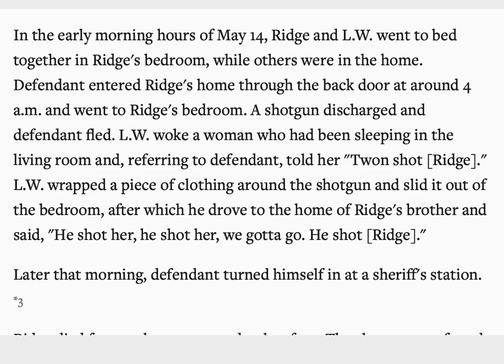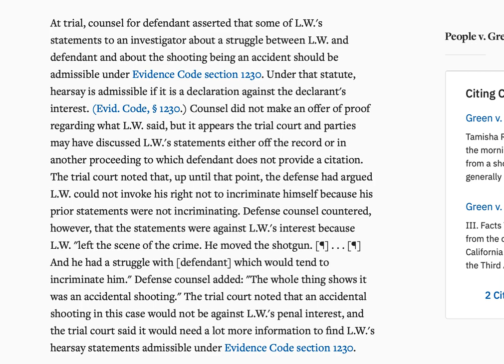Witness L.W. In Tamisha Ridge Murder Case Is Baby Trig Lee Williams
Many News and Crime Shows covered This Story but they did not know the true story or who witness L.W. Is and how he may have been the true killer of Misha Ridge